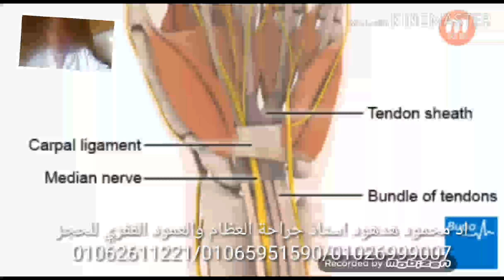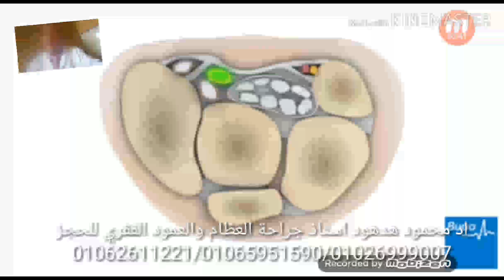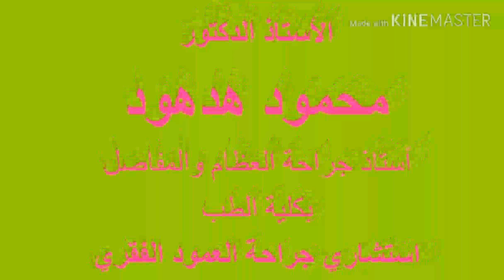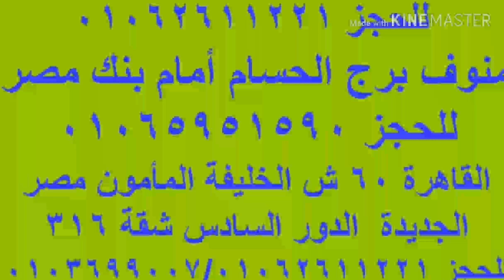تسليك الأعصاب باليد والتدخل المحدود ونتائج رائعة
الأ ستاذ الدكتور محمود هدهود-- أستاذ جراحة العظام والمفاصل والعمود الفقري بكلية الطب والمستشفي الجامعى بكالوريوس الطب والجراحة 1992---ماجستير فى جراحة العظام 1997 –دكتوراة فى جراحة العظام 2003 أستاذ مساعد فى جراحة العظام والعمود الفقري 2010 أستاذ جراحة العظام والعمود الفقري 2016

العيادة  شبين الكوم ميدان شرف برج الكوثر اا\للحجز 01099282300
منوف بر ج الكوثر أمام بنك مصر للحجز 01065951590
عيادة القاهرة 60 شارع الخليفة المأمون مصر الجديدة الدور السادس للحجز 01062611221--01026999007

الفئةالعيادة  شبين الكوم ميدان شرف برج الكوثر اا\للحجز 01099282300
 لعيادة القاهرة  برج الأطباء 60 شارع الخليفة المأمون مصر الجديدة الدور السادس شقة 306